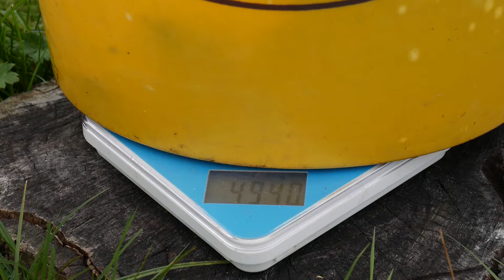Zweite Kartoffelernte 🥔 inkl. Einsaat der Zwischenfrüchte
Moin liebe Gartenfreunde,

heute wieder mal ein kleines Ernte Video der Kartoffelsorte 'Campina'. Nach der Ernte habe ich die kleine Fläche mit Zwischenfrüchte eingesät.

Wie gefällt euch die Endcard?

Folgende Zwischenfrüchte waren in der Mischung:
- Rauhafer
- Phacelia
- Sorghum
- Ramtillkraut
- Öllein
- Buchweizen
- Sonnenblume
- Saflor

Gärtner Bedarf
Essbare Blüten
Gartenwerkzeug Rillenzieher
Kartoffel Annabelle

Equipment
Action Kamera

Artist: Nicolai Heidlas
Title: Wings